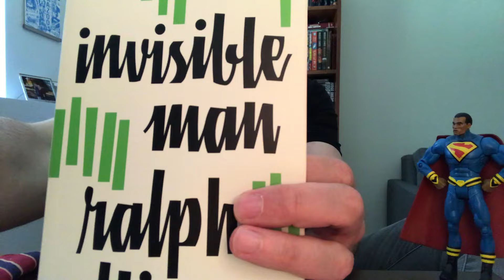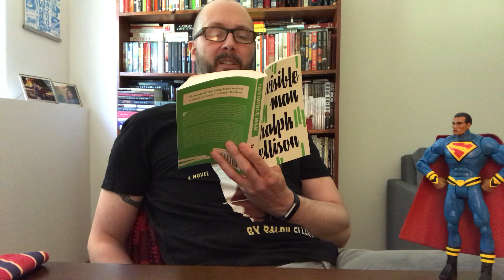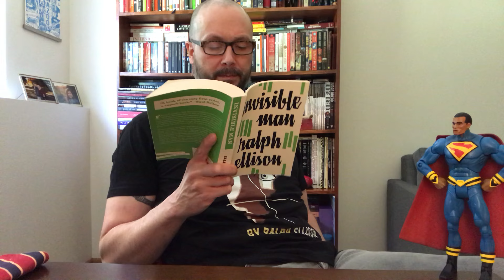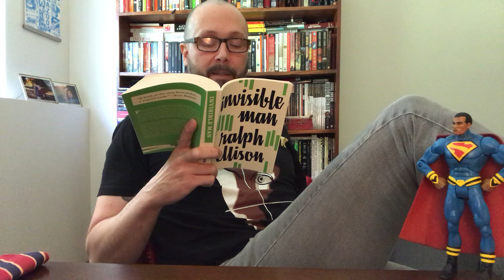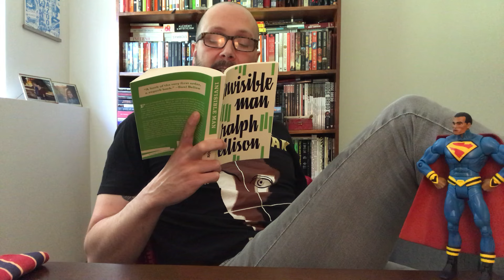Invisible Man by Ralph Ellison: Chapter 1